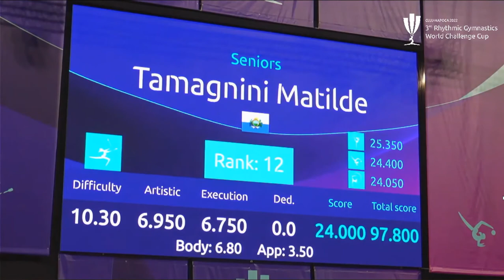[DAY TWO] MIZUNO Lili (USA) Ribbon Qualifications // Cluj-Napoca World Challenge Cup 2022